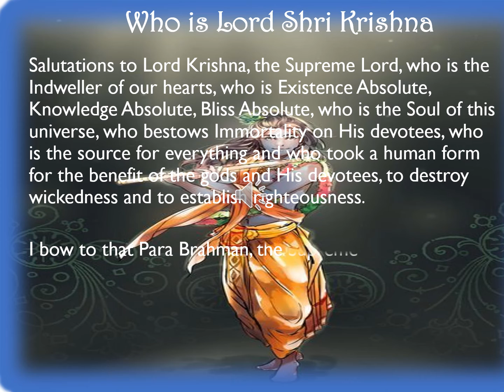WHO IS LORD SHRI KRISHINA...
Hi Friends, this is my channel Being Spiritual. This channel is all about journey towards knowing the real self and acquiring the Vedic Knowledge in our day today life and in our culture to meet the ultimate goal of the life. I hope you will the enjoy this video.